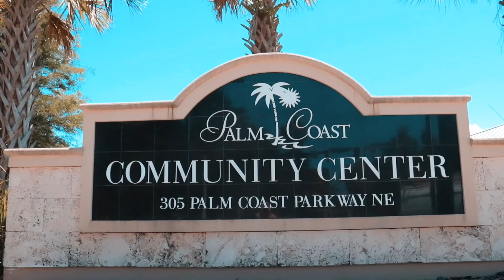The Relevant News | Week of August 15th, 2022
In case you missed it, here’s everything going at Relevant Church! To stay updated and find out more, visit therelevantnews.com today!

Upcoming Events:
-Candy Fest, Monday October 31st at 6:00pm, here at Relevant Church, accepting candy donations in the lobby, or text "CANDY" and your amount to and we will do the shopping for you!
-Financial Summit, September 6th and 7th at 7:00pm, here at the church
-Connect Groups Interest Meeting, Sunday August 21st at 9:00am and 10:30am Services, here at the church

Ways to Give:
to give via debit, credit, or ACH
Mail It In: Send gift Via USPS to 920 Beville Rd.